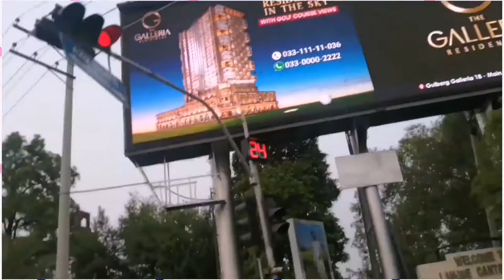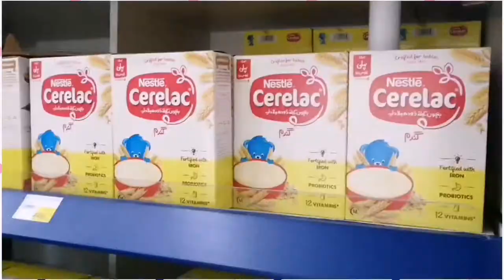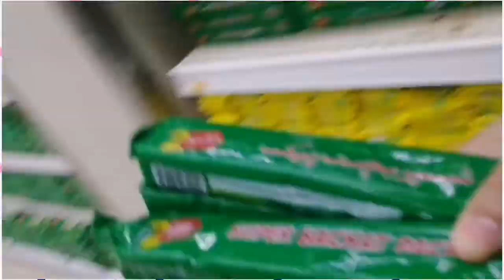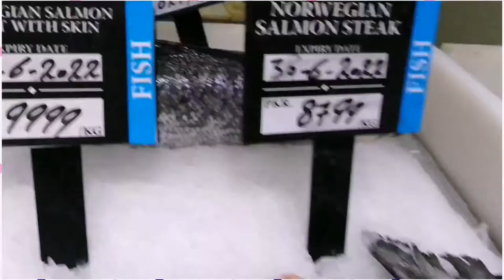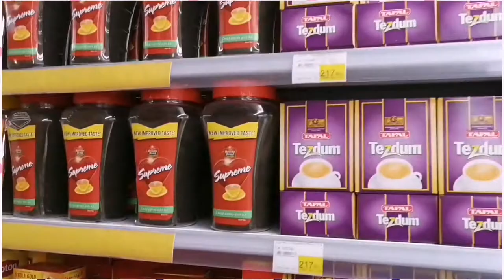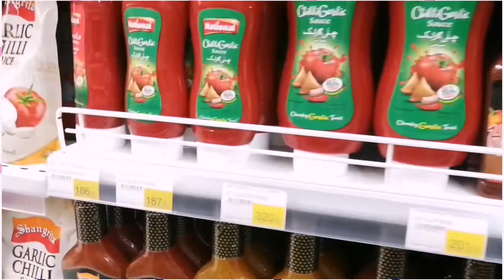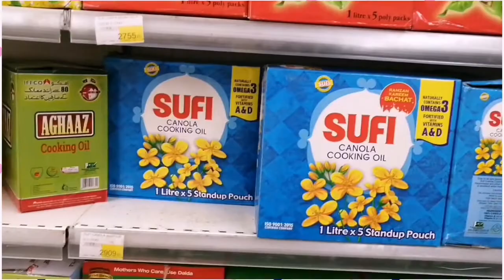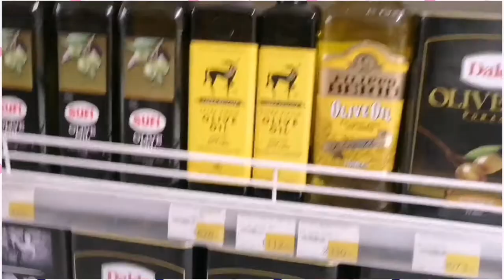Grocery shopping for Carrefour at Fortress Studium Lahore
A short shopping Vlog on Carrefour Fortress Studium Lahore. Don't miss out this great opportunity. Hope you ll enjoy shopping with me. Your support is greatly appreciated.